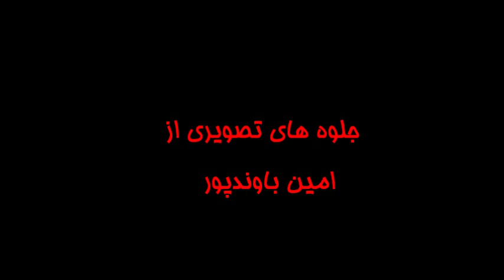کاظم شاکری : ریحان Kazem Shakeri : Reyhan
بازخوانی آهنگ خاطره انگیز ریحان با اجرای کاظم شاکری. تنظیم واجرای آهنگ از پاشا و با مدیریت پدارم مرندیز..  جلوه های تصویری از امین باوندپور